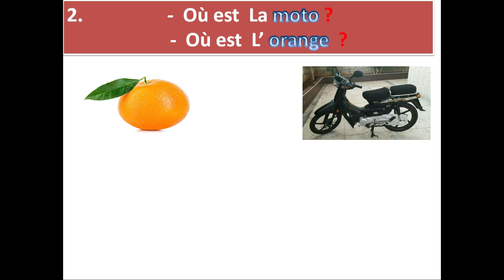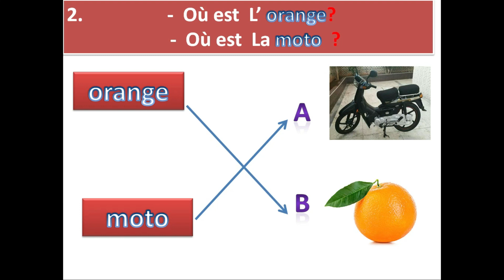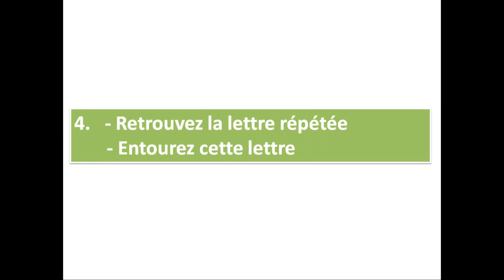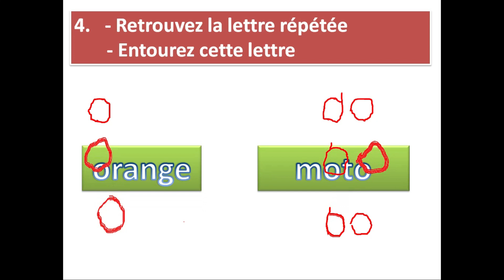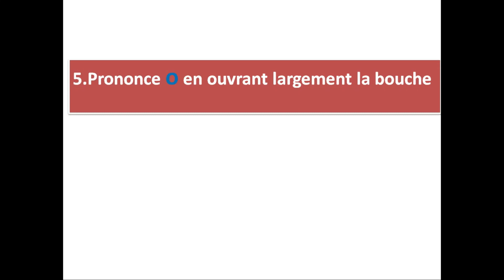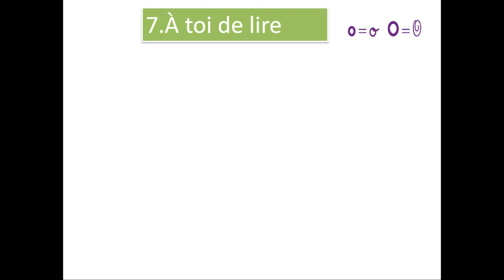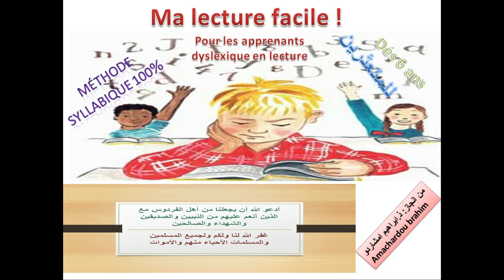Ma lecture facile ! ( la lettre O) تعلم القراءة الفرنسية بسهولة وفق الطريقة المقطعية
La lecture facile pour les élevés dyslexiques تجاوز وتصفية صعوبات القراءة
La lettre O